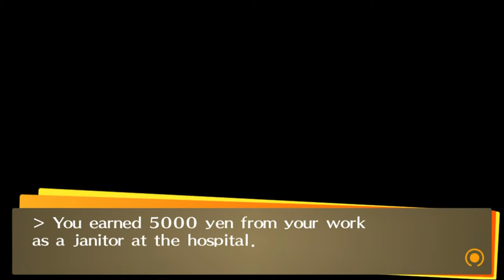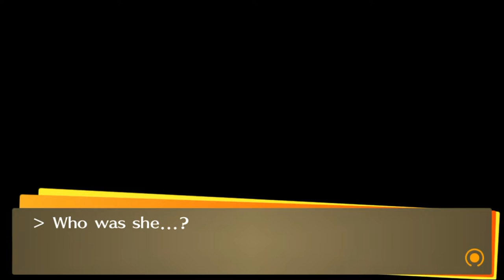Persona 4 Golden Social Link [DEVIL]